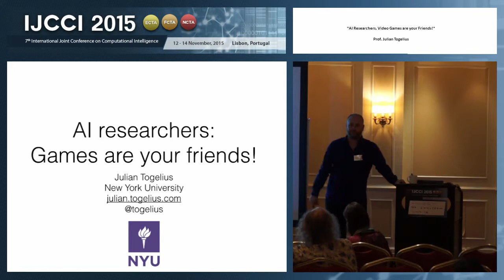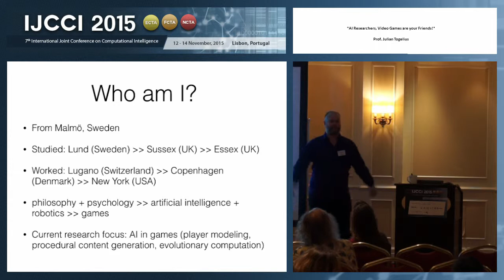“AI Researchers, Video Games are your Friends!” Prof. Julian Togelius (IJCCI 2015)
Keynote Title: AI Researchers, Video Games are your Friends!
Keynote Lecturer: Julian Togelius
Presented on: 14/11/2015, Lisbon, Portugal
Abstract: Artificial intelligence and games go way back. At least to Turing, who re-invented the Minimax algorithm to play Chess even before he had a computer, and to Samuel, who invented a predecessor of TD-learning in order to build a Checkers-playing program in the 1950s. Games are important for AI because they are designed to challenge and train human cognitive capabilities, and are thus uniquely relevant benchmark problems. They are also uniquely convenient benchmark problems, as they allow unbiased comparison between algorithms and can be executed thousands of times fast than realtime. But one should also not forget the financial clout of the games industry and games' appeal for new students. While research on board games such as Chess and Go has been part of AI research since its inception, the last decade has seen the rise of a research community around AI for video games, and not only for playing them. In this talk I will outline some of the most important trends in recent years. One is General Video Game Playing: developing controllers that can learn to play not just a single game, but a large variety variety of them. Another is Procedural Content Generation, where AI algorithms are used to generate content for games, or even design the games themselves. Yet another trend is AI-assisted design tools, which provide the game designer with instant feedback and suggestions and thus scaffolds the game design process. These research topics inform each other, with general video game playing algorithms being important for procedural content generation and AI-assisted design tools. Finally, I will try to convince you that your own research is important for this endeavor and that you should consider steering your research towards AI for games.
Presented at the following Conference: IJCCI, 7th International Joint Conference on Computational Intelligence